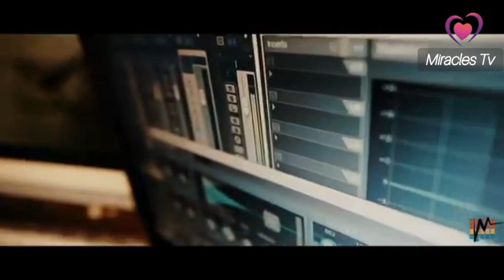Do you remember ? யார் இந்த சிறுமி ?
Do you remember ? யார் இந்த சிறுமி ? Miracles TV has presented this video in Tamil about movie a song and a singer.

Editing and voice over by Aishwarya

Script by Miracles TV